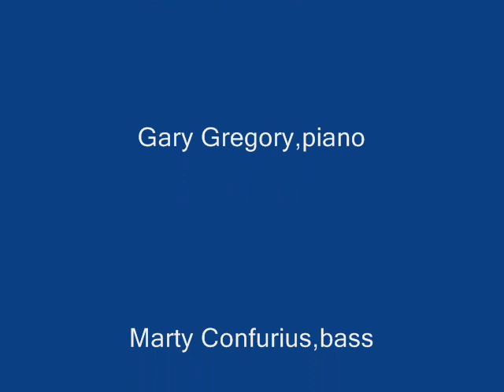Nocturne-Ballad (from songs for Violin and Jazz Piano Trio by Leonid Levin)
recorded at Bechstein Piano Centre,New York,July 2010
Leonid Levin,violin
Garry Gregory,piano
Marty Confurius,bass
Nodar Rode,drums